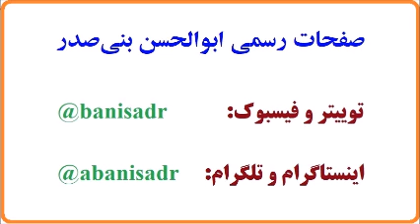دفاع بنی صدراز بقایی و مشایی : حتی از حقوق خامنه ای در صورت زندانی شدن دفاع میکنم |رژیم سقوط کرد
Abolhassan Banisadr 97-01-10= فایل صوتی
باید از حقوق انسانی آقایان بقایی و مشایی دفاع کرد، حتی اگر خامنه‌ای دستگیر شود و حقوق انسانی‌اش در زندان رعایت نشود، از حقوقش دفاع خواهم کرد. اول انقلاب هم گفتم: «نقض حقوق انسان را با بدترینها شروع می‌کنند و با بهترینها ادامه می‌دهند». رژیم سقوط کرده است چون با آدمی که طرز فکرش از دوست ۵۰ ساله به طرز فکر خامنه‌ای نزدیکتر بوده، این رفتار را می‌کند و حتی حاضر نیست او را در دادگاه علنی، محاکمه کند. | آنهایی که به «استقلال و آزادی» پایبند نیستند، برای دست نشاندگی بیگانه، آمادگی دارند. اگر کسی «بیگانه» را در امور داخلی کشور، دخالت داد، خائن به ایران و دشمن دموکراسی در ایران است همانند آنهایی که در افغانستان و سوریه و ... دست به دامان بیگانه شدند و سرنوشت کنونی را برای کشورهای خودشان ساختند. | سوال طرح شده: نظر شما درباره تفرقه هایی که رژیم حاکم در بین اقوام کشور میاندازد از جمله اتفاقات اخیر اهواز چیست؟ اینکه رژیم در این اواخر، استراتژی تحریک و سپس سرکوب را در مورد دراویش، کشاورزان و ... و اینک اقوام در پیش گرفته، گویای چیست؟ دارودسته احمدی نژاد خصوصا بقایی و مشایی که سالها جزو بدنه سرکوب رژیم بودند، اکنون تبدیل به قربانی شدند، چه موضعی می باید در قبال اینان اتخاذ نمود؟... مصاحبه رادیو عصر جدید با آقای بنی صدر جمعه ۱۰ فروردین ۱۳۹۷
-صفحه رسمی تویتر،اینستا گرام ،فیسبوک ، تلگرام و سایت آقای بنی صدر
گفتگوهای رادیو اینترنتی عصرجدید با آقای بنی صدر، جمعه ها ساعت 21:40 الی 22:10(بوقت ایران) پخش می شوند. آدرس سایت رادیو: